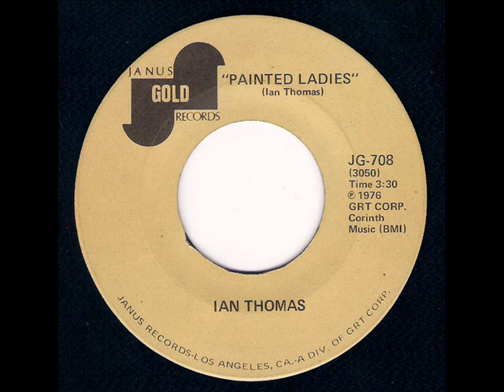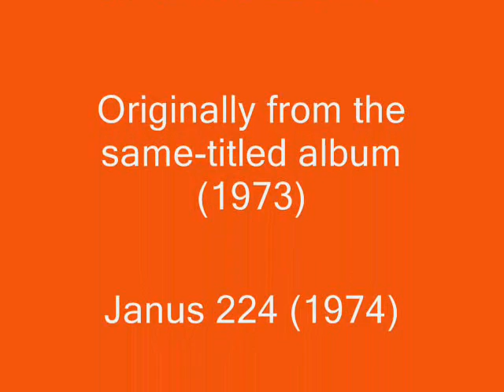Ian Thomas - Painted Ladies (1974)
A U.S. "One Hit Wonder" by Ian Thomas. A #34 U.S. hit from early 1974. Dave Thomas (Bob McKenzie) of SCTV, is Ian's brother.